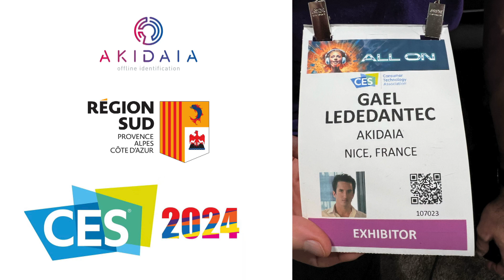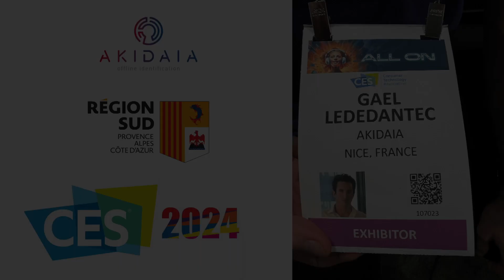Akidaïa at CES 2024